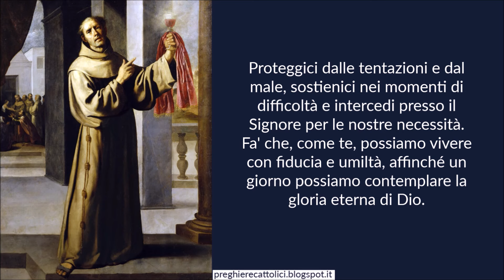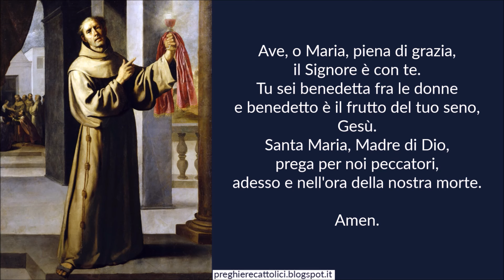Preghiera a San Giacomo della Marca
Amen.

O glorioso San Giacomo della Marca, tu che hai consacrato la tua vita al servizio di Dio e dei fratelli, insegnaci a seguire il tuo esempio di amore, dedizione e carità. Tu, instancabile predicatore del Vangelo, che hai portato la luce della Parola di Dio nelle città e nei villaggi, ispiraci a vivere con fede autentica, testimoniando la verità e la giustizia nelle nostre scelte quotidiane.
San Giacomo, tu che hai difeso i deboli e promosso la pace, aiutaci a costruire un mondo più giusto e solidale, dove l'amore e la fratellanza siano il fondamento di ogni relazione. Tu che hai fondato i Monti di Pietà per soccorrere i poveri e combattere l'ingiustizia dell'usura, guidaci a usare con saggezza i beni che ci sono affidati, riconoscendo nei bisognosi il volto di Cristo.
Maestro di preghiera e uomo di profonda spiritualità, ottienici la grazia di un cuore aperto alla volontà di Dio, capace di affrontare con forza le prove della vita e di trovare conforto nella Sua misericordia infinita.
Proteggici dalle tentazioni e dal male, sostienici nei momenti di difficoltà e intercedi presso il Signore per le nostre necessità. Fa' che, come te, possiamo vivere con fiducia e umiltà, affinché un giorno possiamo contemplare la gloria eterna di Dio.
San Giacomo della Marca, potente intercessore presso il Cielo, prega per noi e accompagna il nostro cammino.

Amen.

Amen.

Amen.

Amen.